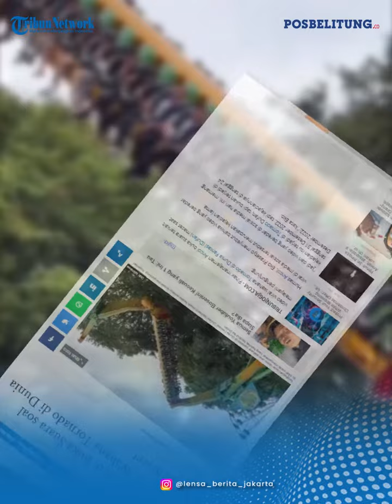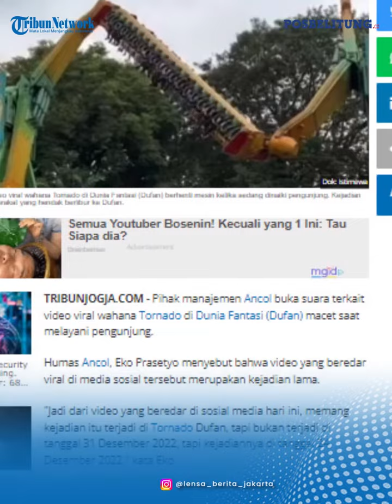Manajemen Ancol Buka Suara soal Video Viral Wahana Tornado di Dunia Fantasi Macet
POSBELITUNG.CO - Pihak manajemen Ancol buka suara terkait video viral wahana Tornado di Dunia Fantasi (Dufan) macet saat melayani pengunjung.

Editor: Hery